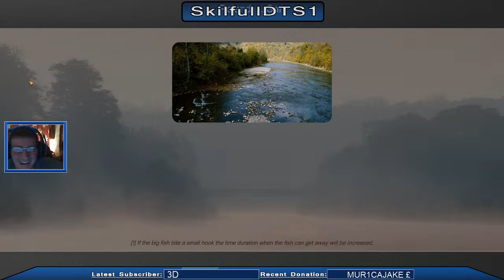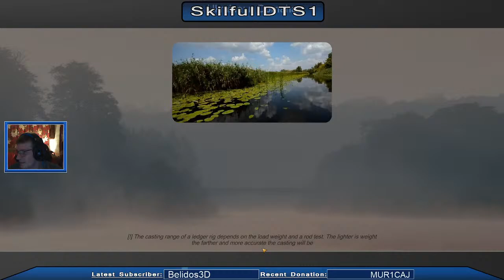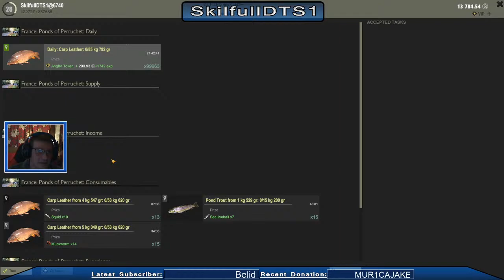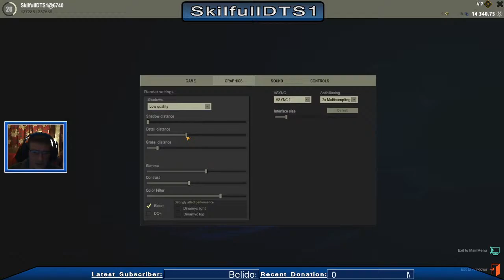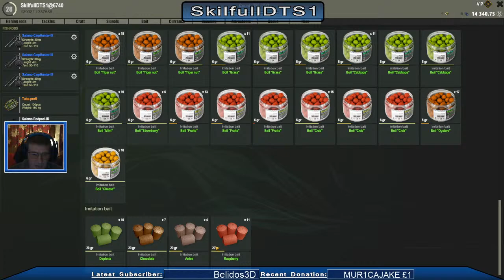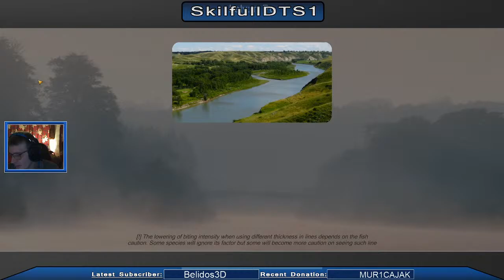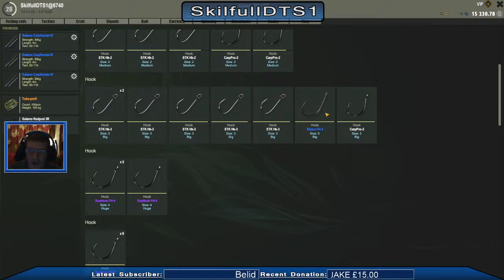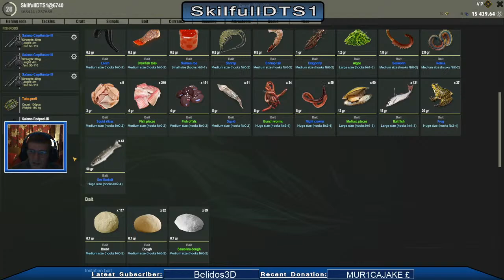Fisher Online With Coveite66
Playing some Games for your enjoyment: (Subscriber Friendly Stream) join the games..
Live Stream Rules:

1. No Racism.

2. No Politics

3. No Harassment.

4. No advertising your channel in the chat.

5. English only please.

6. Have fun and enjoy your stay!

My PC Specs are:
Motherboard: MSI B150 Gaming M3
16GB DDR4 2133mhz ram.
Graphics Card: MSI GTX 960 4GB OC GDDR5 (black & white).
PSU: Antec HCG-900 ATX12V & EPS12V Power Supply 900W.
BenQ 27" main monitor and 22" side monitor.
Logitech 9000pro webcam.
BM800 condenser mic.
Sumvision RGB keyborad.